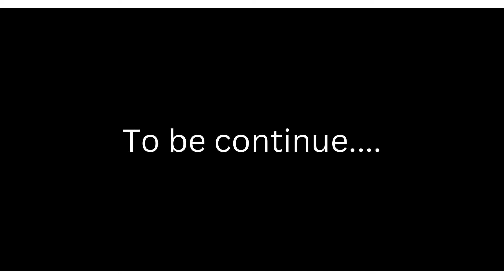Minecraft vs Animation Ep 7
This channel is made for entertainment of people with animation game.

Minecraft vs  Animation
Minecraft vs  Animation
about query

I have inspire by channel with credit & thanks to Alan  Becker.